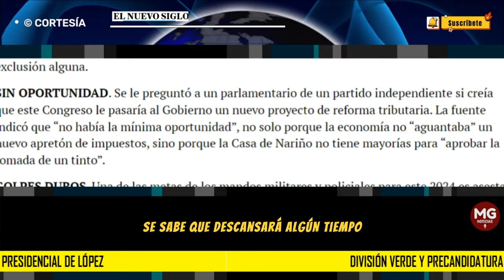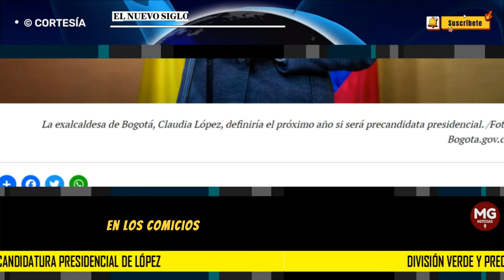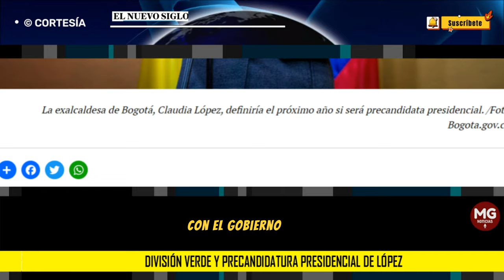🛑 DIVISIÓN VERDE Y PRECANDIDATURA PRESIDENCIAL DE LÓPEZ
Luego de que Claudia López dejara la alcaldía de Bogotá se abrió un debate en torno a cuál será su futuro político. Se sabe que descansará algún tiempo y estudiará en el extranjero. Luego decidirá si lanzará una precandidatura presidencial de cara a 2026, aunque sólo tomará una decisión el próximo año, no antes.